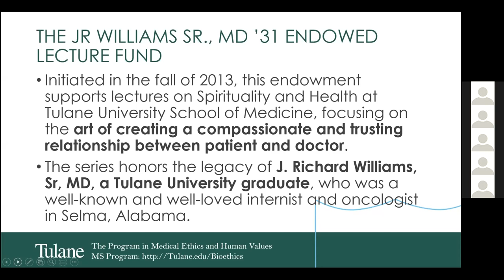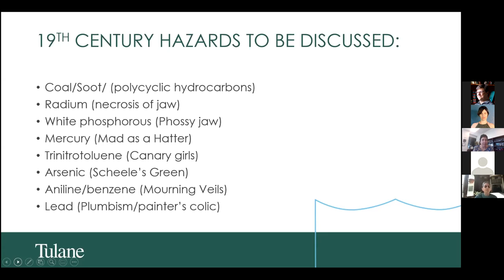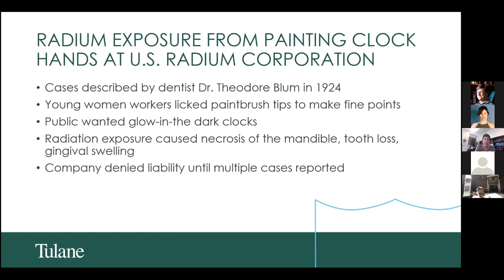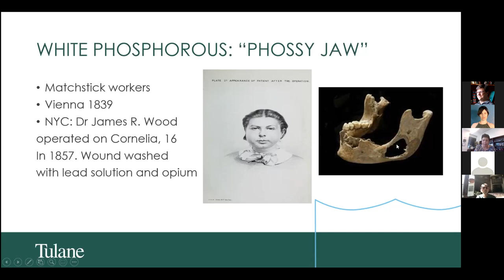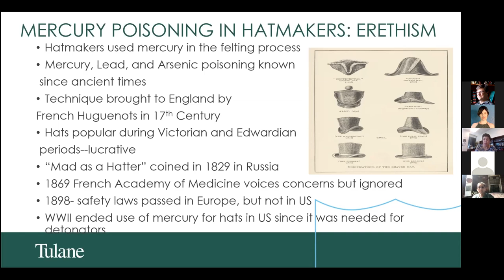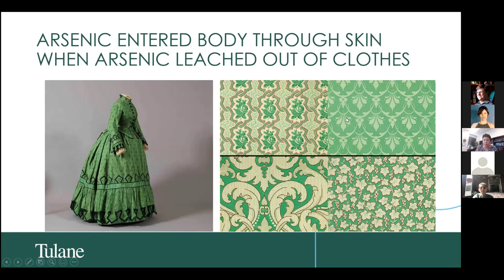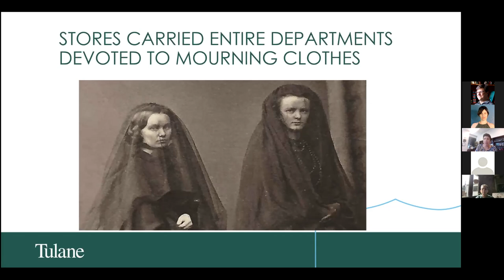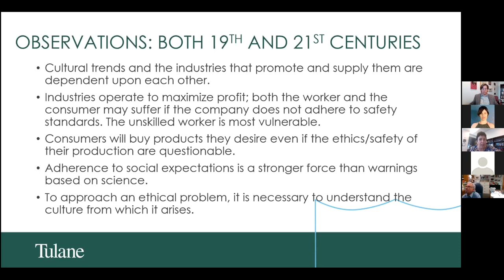Elma LeDoux, Commerce, Chemicals, and Social Customs Intertwined Hazards of the 19th and Early 20th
Tulane MS in Bioethics and Medical Humanities